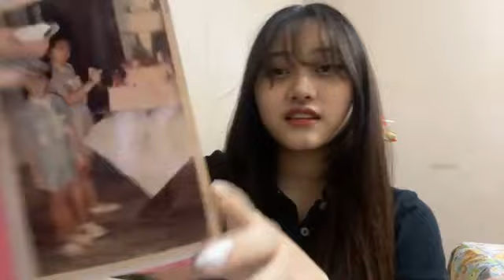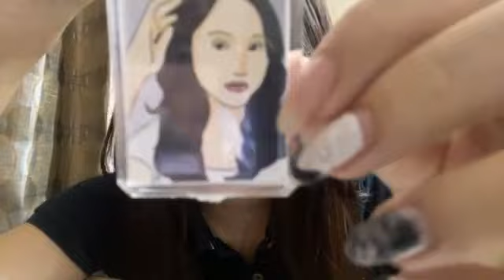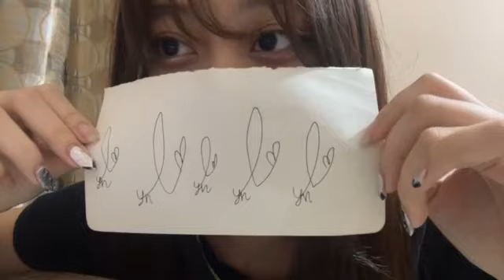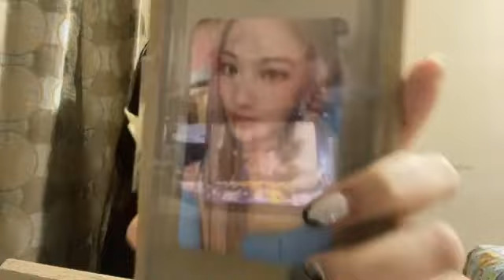Live Showroom Abel - 30-3-22